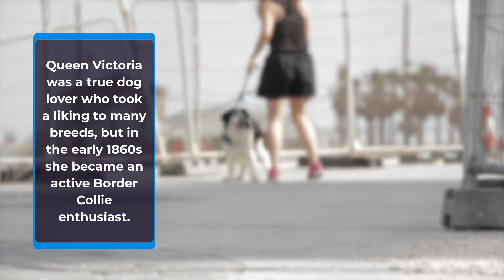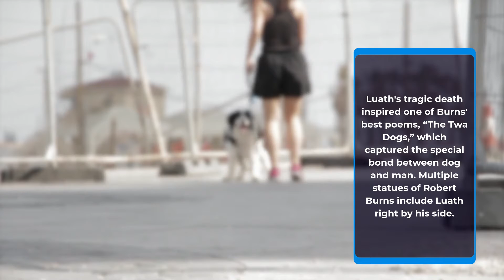TOP 10 FACTS ABOUT BORDER COLLIE || WORLD'S MOST AMAZING FACTS || UNKNOWN FACTS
World's most amazing facts
Strange Facts
Unknown Facts
unknown facts
strange facts
world's amazing facts
world's amazing and wonderful facts
random facts
mind blowing facts
world facts
interesting facts